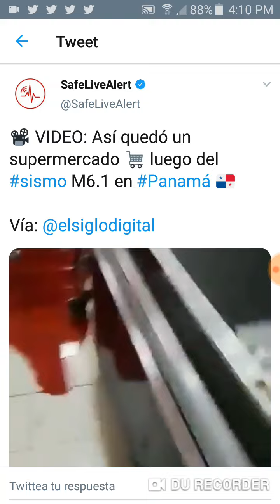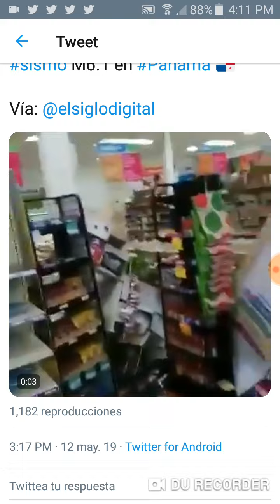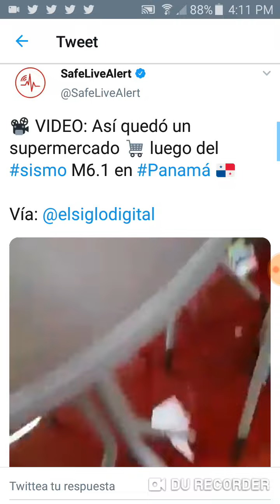SUPERMARCADO DESPUÉS DE SISMO M6.1 EN PANAMÁ 12 de mayo de 2019